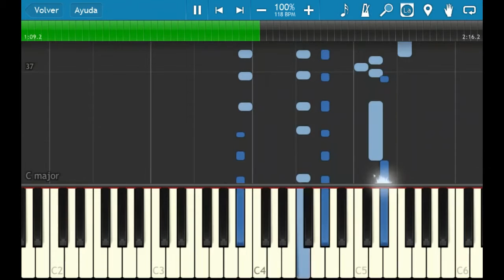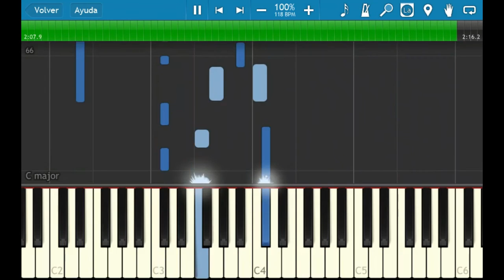Beethoven - Sonata patética, 2° mov. (fragmento) - Synthesia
Fragmento del 2° movimiento de la sonata N°8 (op. 13) de Beethoven, "Pathétique".

Intérprete: Javier Diez
Instrumento: Yamaha E443
Micrófono: Samson Meteor Mic
Video: Synthesia + Fraps + iSkySoft